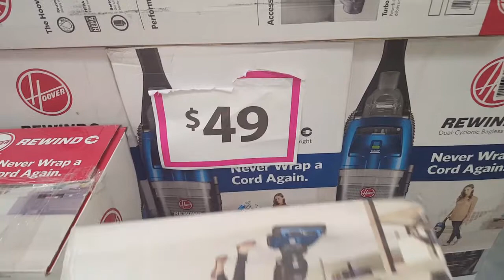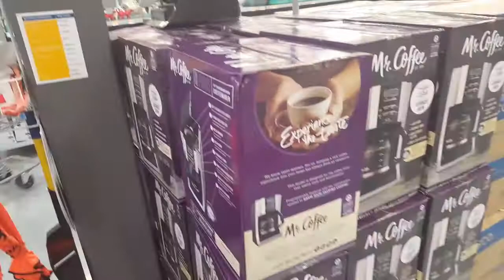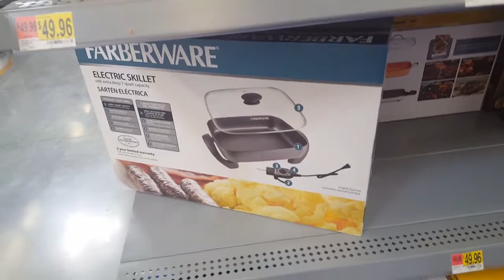Vlog * Black Friday * Annoying Mom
Black Friday Vlog * Back to Wal-Mart 🤷🏾‍♀️

Black Friday Haul Coming Soon!! 🛒